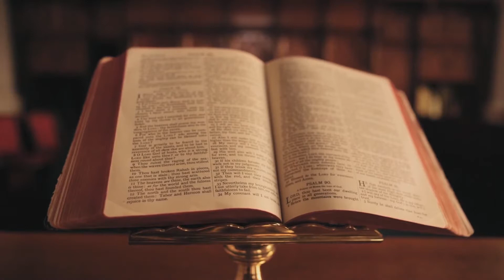Я верую, в распятого Спасителя Воскресшего - Иисуса Всемогущего.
1 КУПЛЕТ:
Я верую, в распятого Спасителя, Воскресшего,
Святого Искупителя, и вечного
Творца, Освободителя пришедшего на землю к нам.
Я верую, в Иисуса Всемогущего, Он святый Наш,
Его я буду славить каждый миг и час,
Он в жертву искупления терпел за нас, страдания.
Я верую!

ПРИПЕВ:
Я верую, хоть я и не заслуживал любви Его,
Он не оставил без прощенья никого,
За нас Он на кресте пролил Святую кровь.
Я верую, Однажды Он Воскрес и для моей Души,
Сказал: "иди вперёд и больше не греши, и Мне служи."
Я верую!

2 КУПЛЕТ:
Я верую, и знаю что, любовь Его всегда сильна,
И верю - Он однажды поведёт меня,
В святые небеса, где будем прославлять в любви Отца.
Я верую, в Того, кто пребывает у людей в сердцах,
Даруя утешенье в самый скорбный час,
Надежду дарит каждому, а в небесах,
Он ожидает каждого из нас!

Я верую!

🎼Служение хора ЦСТ:
💒Церковь Святой Троицы,
🚸Келецкая 91